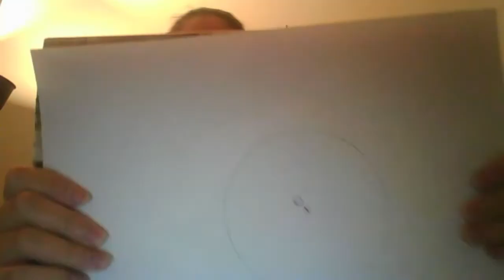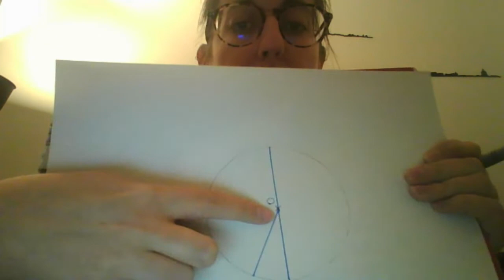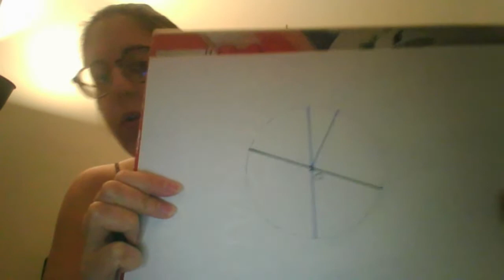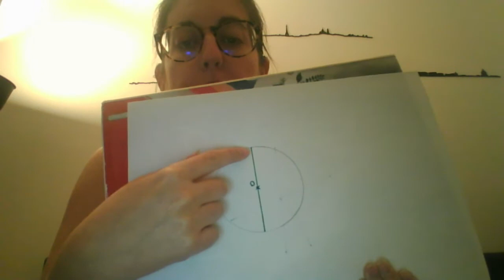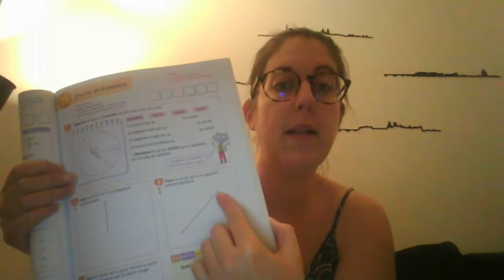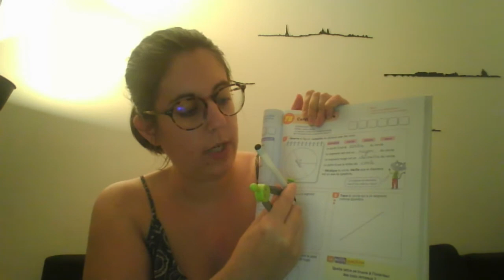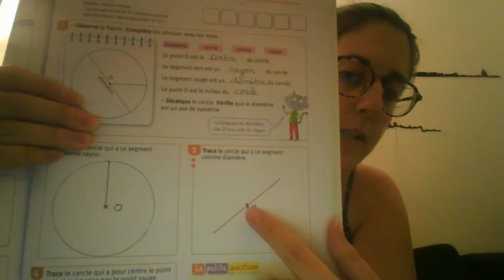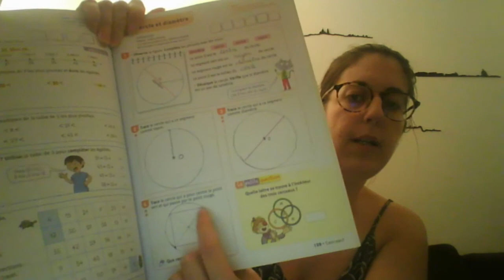Maths pour le lundi 27 avril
Cercle et diamètre